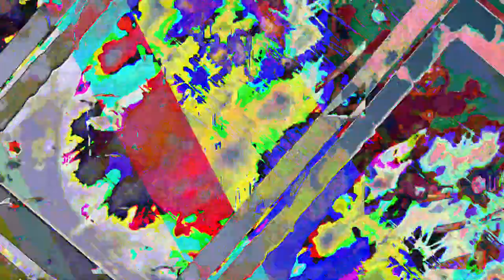[EPILEPSY WARNING] Movie 23 07 23 22h52m23s